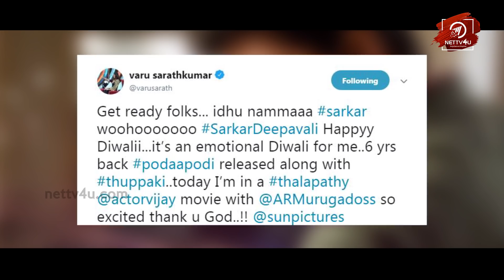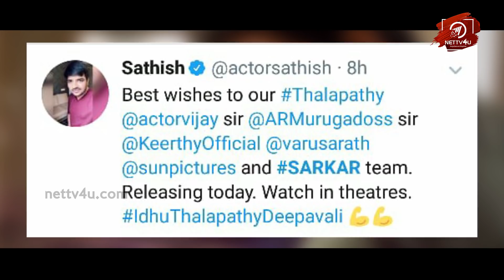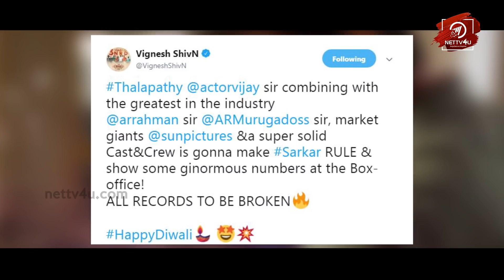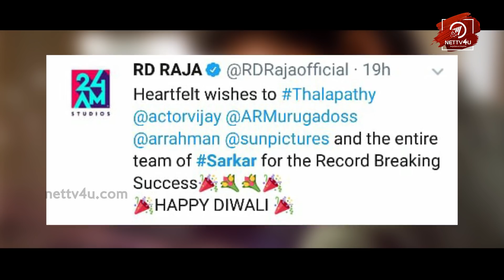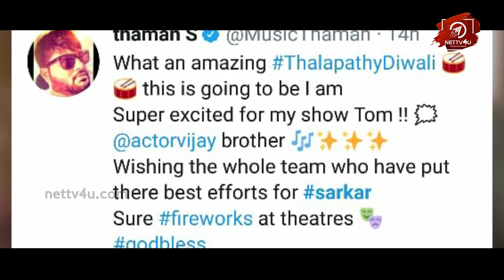Sarkar Celebrity Review & Wishes, Celebrate Tweets I Anirudh I Atlee I Thalapathy Vijay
Celebrity Opinion About Sarkar! Sarkar, the Vijay film has got a huge expectation not only for the Vijay fans but the celebs too. A lot of celebrities had been expecting the Sarkar release. Like Superstar Rajini, Vijay also has a huge fan base among the celebs too. To know what the celebs speak about Sarkar movie and Sarkar Vijay, do watch the video and get to know how they love Vijay! Sarkar star cast has Keerthy Suresh, Varalaxmi Sarathkumar, Radha Ravi, Tulasi, Pala Karuppaiah, Prem and Yogi Babu in supporting roles with Thalapathy Vijay.